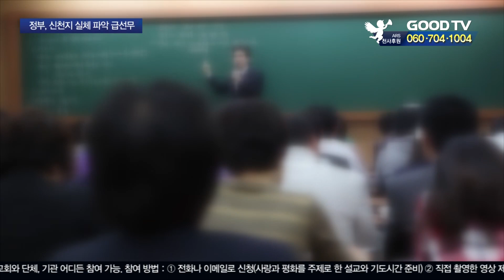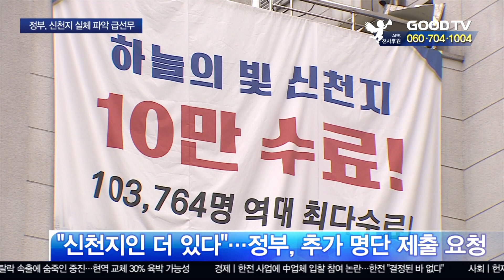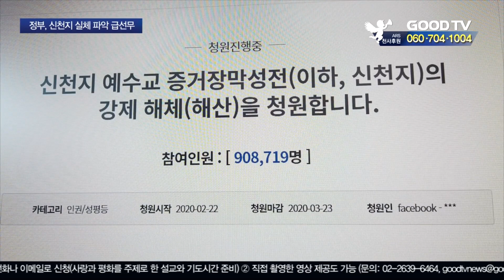신천지 실체 모르는 당국…코로나 사태 키웠다 [GOODTV NEWS 20200227]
코로나19의 확산 속도가 예사롭지 않습니다. 발원지인 중국 다음으로 우리나라에서 가장 많은 확진자가 나온 만큼 이 사태를 촉발시킨 신천지에 보건당국과 온 국민의 이목이 집중돼 있는데요. 당국이 코로나19를 잘 몰라서가 아니라 신천지의 실체를 제대로 알지 못해서 적절한 대응이 이뤄지지 못한 것이란 주장이 제기됐습니다. 자세한 내용과 향후 전망까지 오현근 앵커가 취재했습니다.

코로나19에 비교적 안정적인 대응을 보이던 정부는 신천지 신도인 31번 확진자가 나온 이후 사실상 통제기능을 상실했습니다. 단순히 코로나19 방역매뉴얼 대로만 관리한 것이 허점을 드러낸 겁니다. 전문가들은 철저히 자신들의 신분을 숨기는 신천지의 실체를 제대로 파악하지 못한 것이 이번 사태를 키운 원인으로 보고 있습니다.

(김시몬 대변인 / 신천지예수교증거장막성전 (지난 23일))
신천지예수교회는 현재 코로나19 확산방지를 위해 할 수 있는 모든 방법을 총동원해 보건당국에 협조하고 있습니다. 전 성도 24만5천 명에게 외부활동을 자제할 것을 공지하였습니다.

2월 16일에 신천지 대구 지파의 예배가 있었고 18일에 31번 확진자 판정이 있었지만 중앙재난안전대책본부는 일주일이 지난 25일에야 전체 신도의 명단을 전달받았다고 밝혔습니다.

(김강립 차관 / 보건복지부)
중대본은 신천지 교회 측으로부터 약 21만2천 명의 전체 신도 명단을 확보하였습니다. 오늘 각 지자체별로 명단을 전달할 것이며 이에 따른 조치가 신속하게 이뤄질 것입니다.

신천지가 밝힌 신도수 24만5천 명과 중대본이 확보했다는 명단의 수에 상당한 차이가 있습니다. 신천지는 정부에 제공한 건 교육생을 제외한 명단이라고 밝히고 있지만 교육생은 정식 신도에 포함시키지 않습니다. 심지어 교육생들은 본인이 신천지 교인인지도 인지하지 못하도록 은밀하게 교육하는 게 신천지의 포교방식입니다. 이단 전문가는 이런 교육생이 전국에 최대 10만여 명이 될 것으로 추정하고 있습니다. 정부는 급히 신천지에 신도명단에 빠진 교육생 정보를 추가로 제출하라고 요청한 상탭니다.

(신현욱 소장 / 구리이단상담소)
(대구지역은) 9,300명이 아니라 그 외 교육생들, 거기에 더해서 신천지인들이 자기가 신천지인 줄을 밝히지 않고 은밀히 접촉해서 신상정보 받은 사람, 개인정보를 취득해놓은 사람들까지 명단이 공개(정부에 제공)돼야 하는 상황입니다.

신천지의 예배방식이나 구조, 포교전략 등이 이번 사태를 촉진시킨 원인이란 분석이 이미 많이 나온 상태지만 전문가는 당국이 신천지 집단에 대한 이해가 부족해 안일하게 대처한 것이 더 큰 원인이란 지적입니다.

초기에 신천지가 적극적으로 협조하지 않음으로 말미암아 기회를 놓친거죠. 아주 중요한 골든타임을. 신천지에 대한 특성을 관계당국이 모를 수밖에 없죠. 신천지같이 이런 아주 특수한, 특이한 집단이 있으리라고 상상도 못했을 테니까...

국민적 공분이 청와대 국민청원 게시판을 통해 나타나고 있는 만큼 보건당국이 신천지를 얼마나 통제할 수 있느냐가 코로나 사태의 최대 분수령이 될 것으로 보입니다.

● 월 ~ 목요일 21:30                                ● 금요일 21:30
● 화 ~ 금요일 06:00                                ● 토요일 06:00
● 화 ~ 금요일 14:00                                ● 토요일 14:00

* 시청방법

- 위성TV: KT 스카이라이프 193번